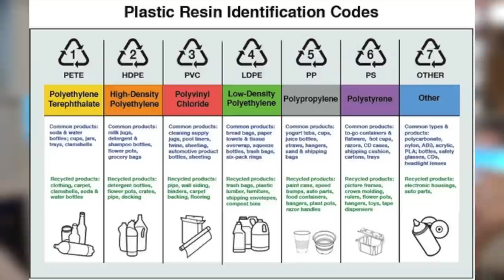OH NO! Another Makeup Company GONE! Bad News for Revlon, EPIC MAC Collab | What’s Up in Makeup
Colour Pop C-3PO

Revolution Beauty The School for Good & Evil and Grinch Collections

*Ulta*
Tarte

*Time Stamps*
00:00 Introduction
01:08 Thank you to our sponsor, BoxyCharm
05:28 The latest beauty brand to go out of business
06:32 Huge blow for Revlon
07:26 ANOTHER Benzene Recall. What you need to know.
10:04 Study shows recycling in the US isn't working
14:10 New study links hair relaxers to uterine cancer
18:20 If you are in the US, VOTE!
19:53 Weekly product report
33:31 PR of the Week
35:55 Beauty Sales
37:10 Artist Shout Out